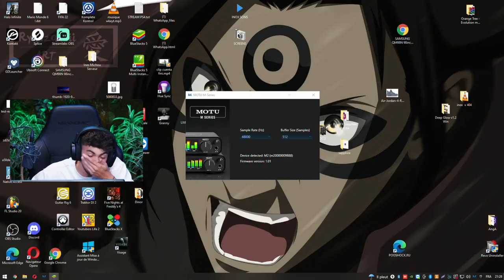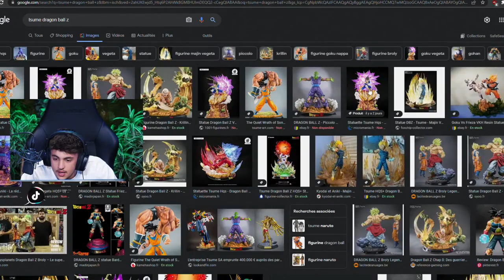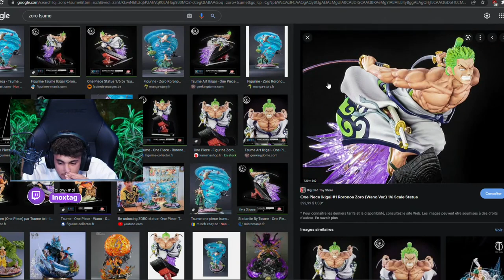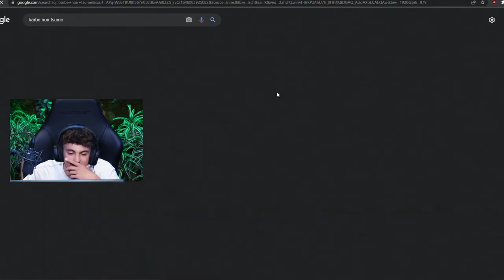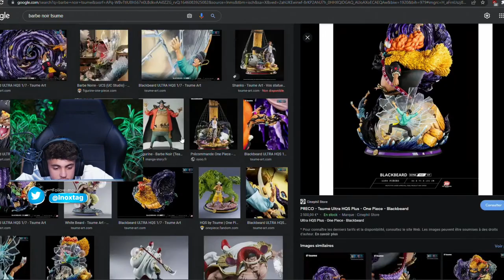Live Rdiff Inoxtag (28 février 2022) Fortnite + Clash Royale